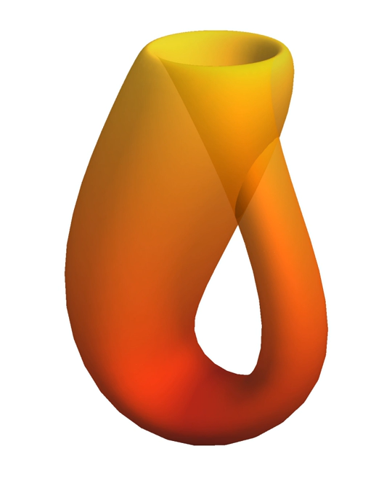Generalized cohomology theory | Wikipedia audio article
00:01:43 1 Singular cohomology
00:20:33 2 Examples
00:21:53 3 The diagonal
00:22:19 4 Poincaré duality
00:25:15 5 Characteristic classes
00:25:29 6 Eilenberg–MacLane spaces
00:25:57 7 Cap product
00:26:29 8 History, to the birth of singular cohomology
00:28:54 9 Sheaf cohomology
00:30:26 10 Cohomology of varieties
00:31:22 11 Axioms and generalized cohomology theories
00:33:57 12 Other cohomology theories
00:37:25 13 See also
00:41:34 14 Notes
00:44:57 15 References
00:51:14 Axioms and generalized cohomology theories
01:05:06 Other cohomology theories
01:05:27 See also

- Socrates

SUMMARY
In mathematics, specifically in homology theory and algebraic topology, cohomology is a general term for a sequence of abelian groups associated to a topological space, often defined from a cochain complex. Cohomology can be viewed as a method of assigning richer algebraic invariants to a space than homology. Some versions of cohomology arise by dualizing the construction of homology. In other words, cochains are functions on the group of chains in homology theory.
From its beginning in topology, this idea became a dominant method in the mathematics of the second half of the twentieth century. From the initial idea of homology as a method of constructing algebraic invariants of topological spaces, the range of applications of homology and cohomology theories has spread throughout geometry and algebra. The terminology tends to hide the fact that cohomology, a contravariant theory, is more natural than homology in many applications. At a basic level, this has to do with functions and pullbacks in geometric situations: given spaces X and Y, and some kind of function F on Y, for any mapping f : X → Y, composition with f gives rise to a function F ∘ f on X. The most important cohomology theories have a product, the cup product, which gives them a ring structure.  Because of this feature, cohomology is usually a stronger invariant than homology.